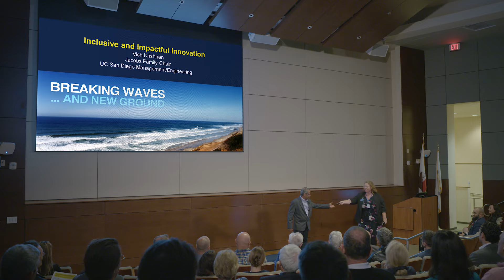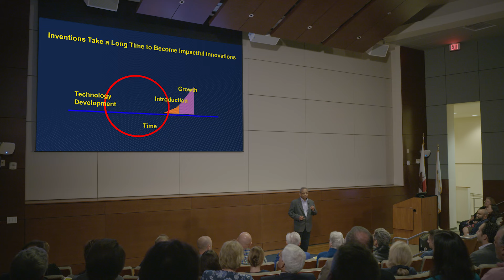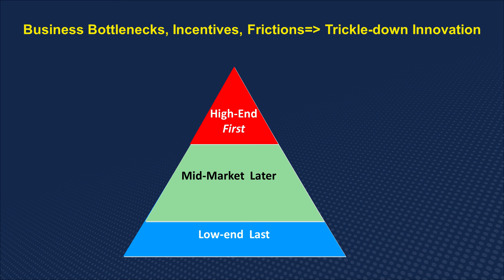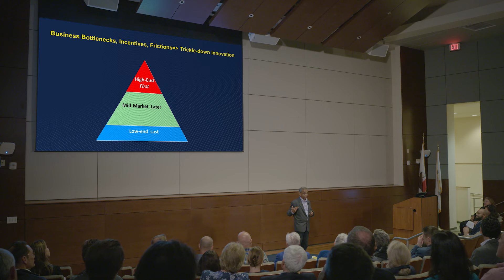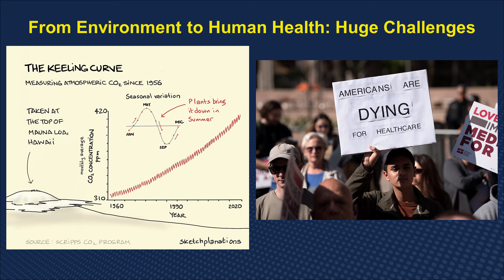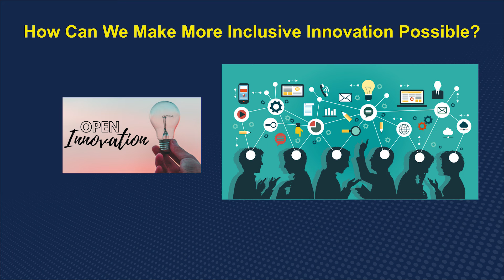Impactful and Inclusive Innovation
Vish Krishnan
Professor of Innovation, Technology and Operations
Jacobs Family Chair in Management and Engineering Leadership